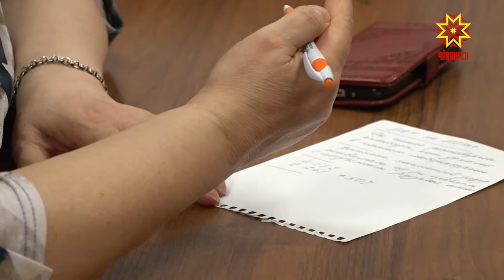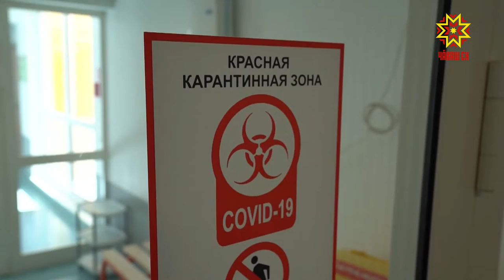Чарусенчен хăçан тухăпăр?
Кăшăллă вируспа çыхăннă чарусенчен тухма мĕн чăрмантарать? Килте сипленекенсене эмелсемпе тивĕçтереççĕ-и? Вакцинаци тума хăçан май килĕ? Çак ыйтусене республика ертӳлĕхĕ уçăмлатрĕ.